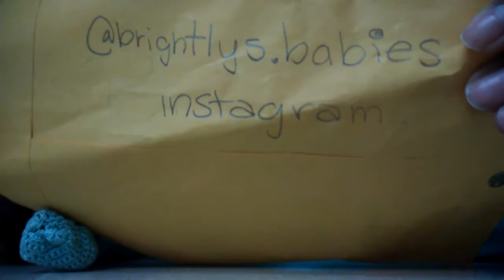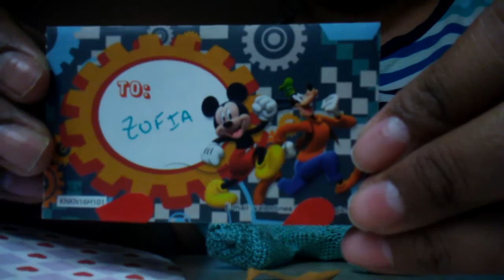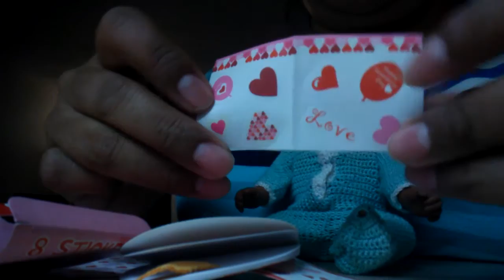Zee-Mail💌 from Brightly.babies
Zion helps me open some awesome ZeeMail from our lovely friend Brightly ❤💚💜💛💌